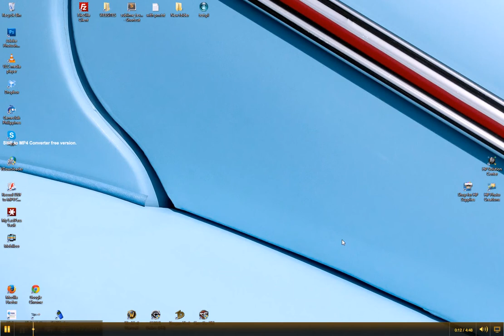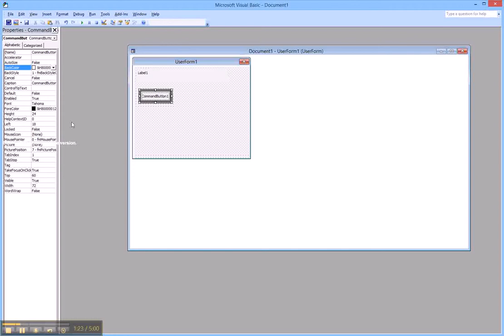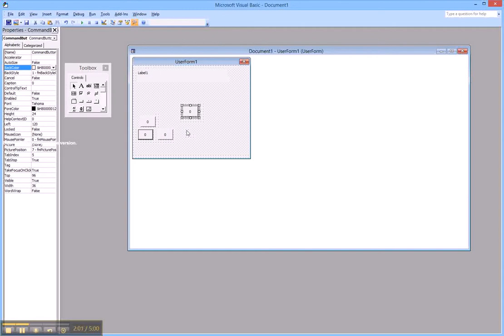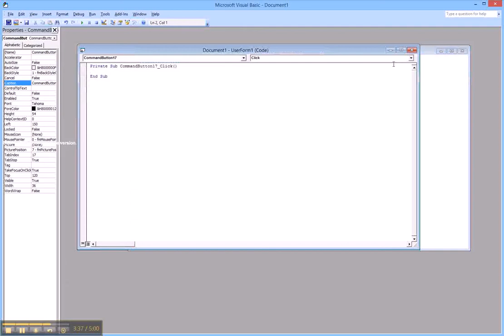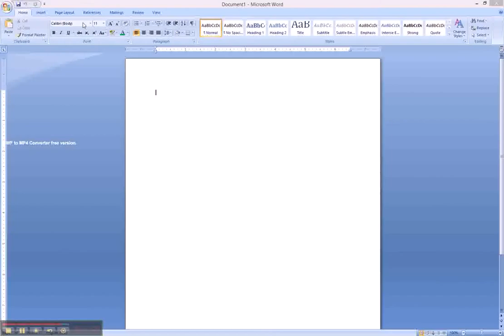Part 1 Basic Calculator - Visual Basic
This tutorial is on Filipino Language. If you understand Filipino then you can follow this tutorial. Even you can't understand the Filipino you can still follow the tutorial since it is very simple.